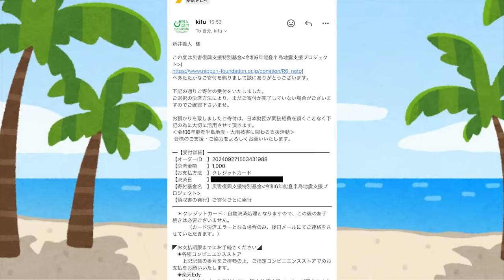並盛りなのにほとんどの人が持ち帰り確定なほど異常なまでのデカ盛りが旨過ぎる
そば処福六十
埼玉県飯能市緑町11-20

前回が好き過ぎてかなり短期間なのに２度目の訪問をしてしまった
もう色々と他のものも食べていきたいな